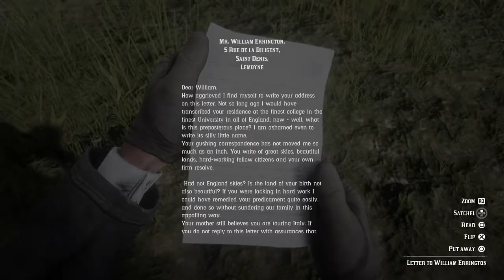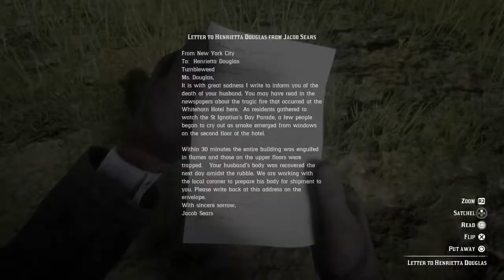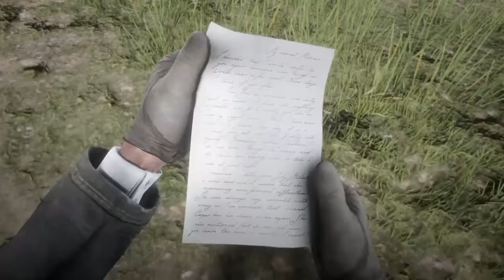Where to find Missing Letters Red Dead Redemption 2